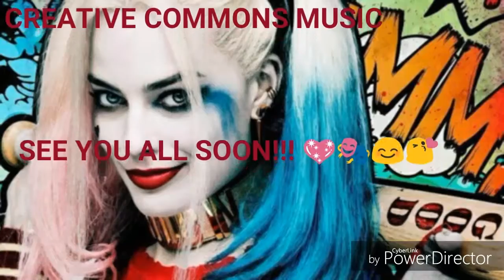Get Hooked On Saving Lives | ANNUAL LIFEBLOOD BLOOD DRIVES | Blood Donation Vlogs 01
Just Wanted To Share One Of My Life's Passions With You Guys!! Which is donating my own blood to save lives!! :)

A Special Thanks To Creative Commons For Letting YouTubers Use Their Music! If you would like to check out their Amazing Selection Of Songs To Choose From.

Here is a Link To Their Channel.